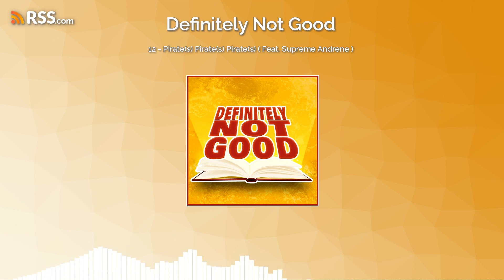Definitely Not Good - Podcast 12 - Pirate(s) Pirate(s) Pirate(s) ( Feat. Supreme Andrene )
"Captain Patches and his scurvy and malnourished crew have discovered new lands to plunder! Unfortunately for everyone, they're a crew of incompetent misfits - and the navigator Sara is formulating a mutiny! What exciting things are in store for us? One thing for sure: There will be Pirate(s)"

Credit
Guest - Supreme Andrene
Host - CJ Rhone
Producer - Nuqady

Facebook.com/DNGPod
Tiktok.com/@DNGPod

Please give us a 5 star rating to help keep the show going. Thanks!